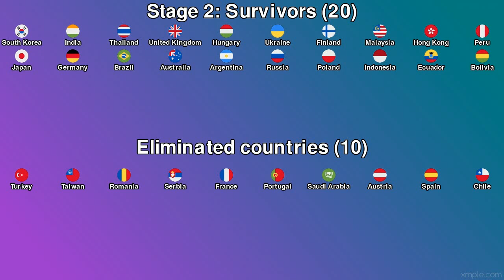50 Countries Elimination Marble Race